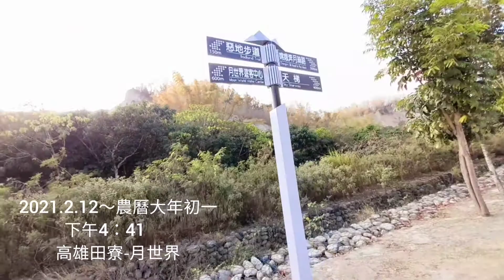高雄田寮-月世界景區之2 湖水全都乾了【林小和的趴趴走~67】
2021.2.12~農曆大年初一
遊月世界景區,湖水竟然全都乾了